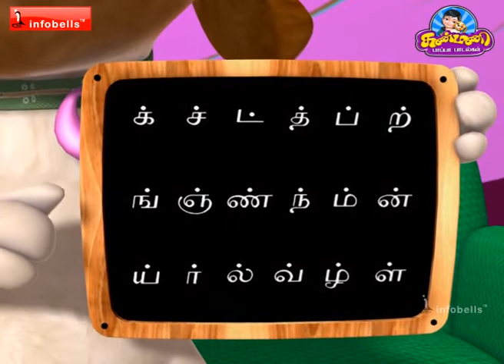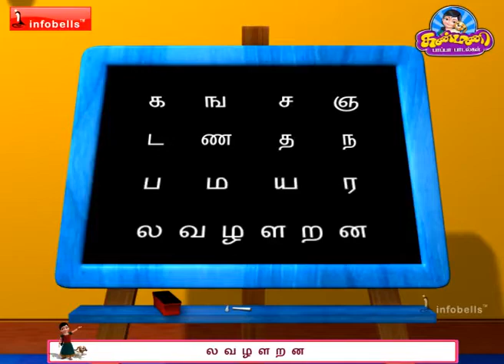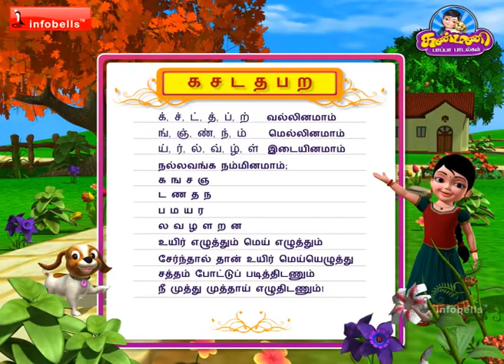கசடதபற தமிழ் எழுத்துகள் Tamil Rhyme for Children